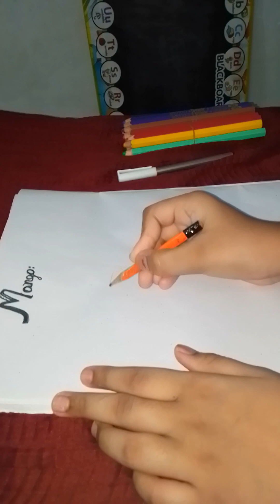art mango drawing with use colours and marker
art mango 🥭 drawing with use marker colours and this is are scrab book drawing comment me zarror batai ye ga kis ka fv fruit mango he